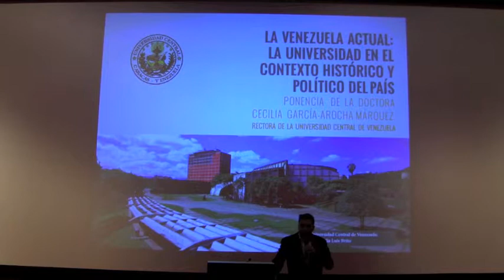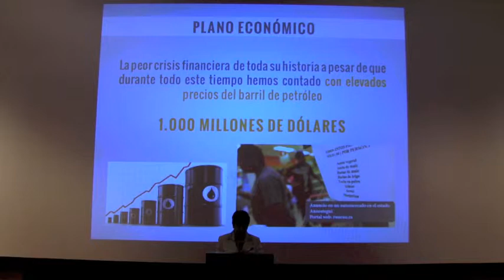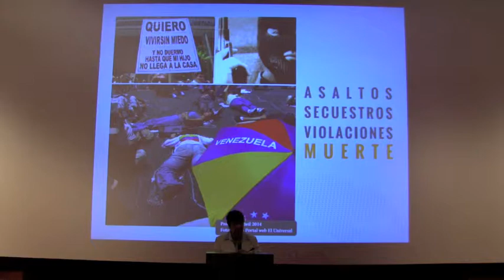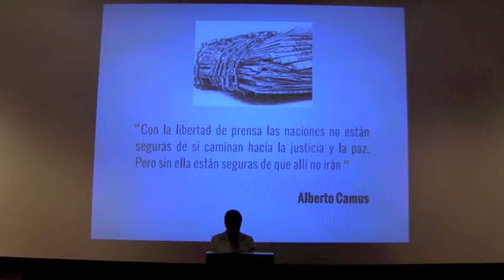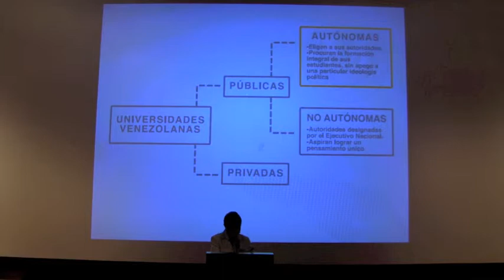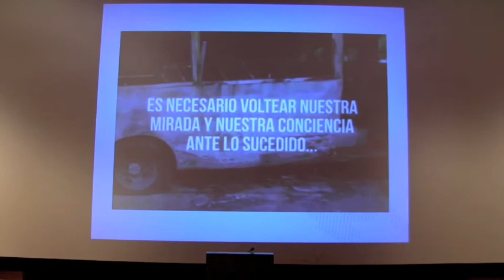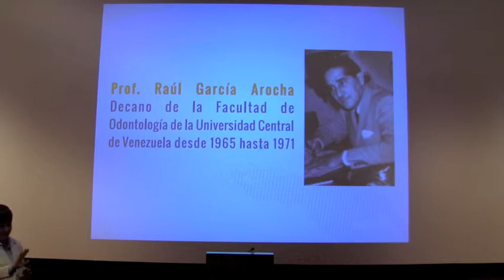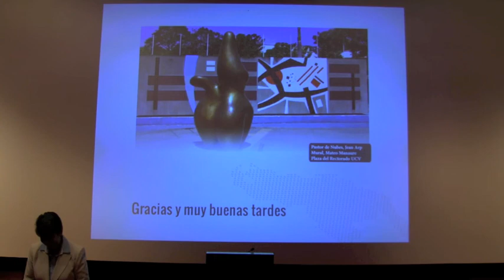Perspectivas Venezuela: Educación y Humor (parte 1)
Con la Dra. Cecilia García Arocha y Laureano Márquez en Cornell University.